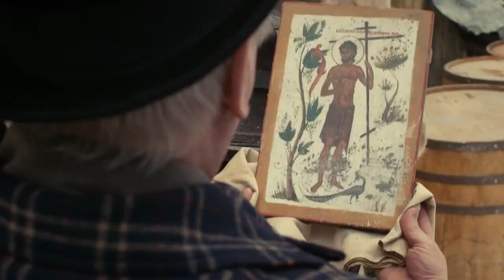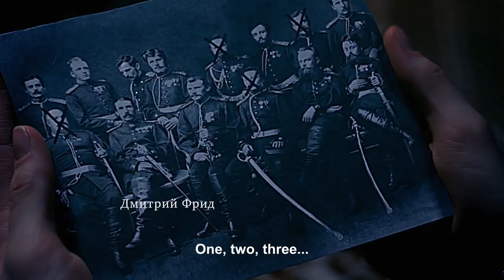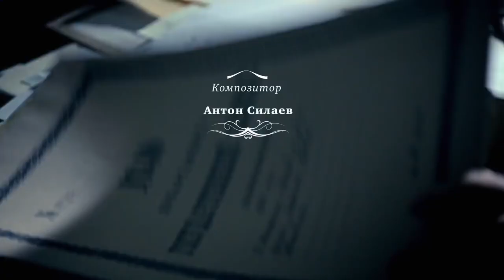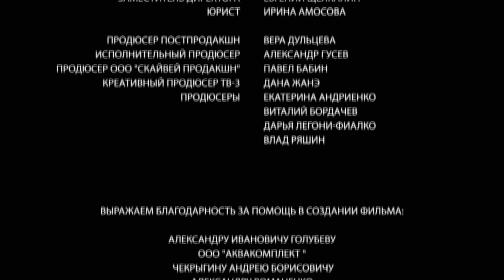Detective Anna. Russian TV Series. Episode 49. StarMedia. Detective. English Subtitles